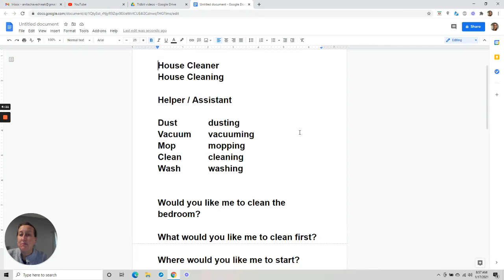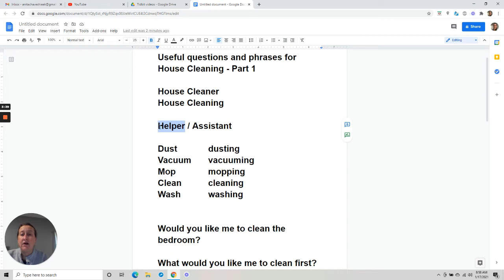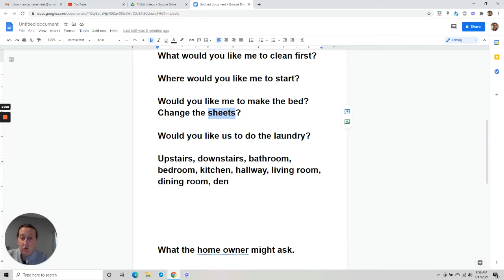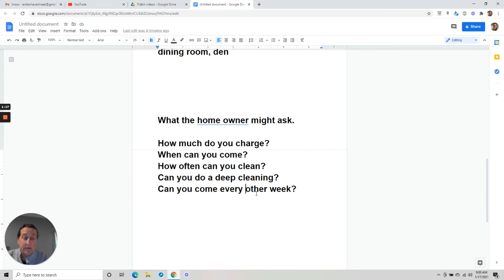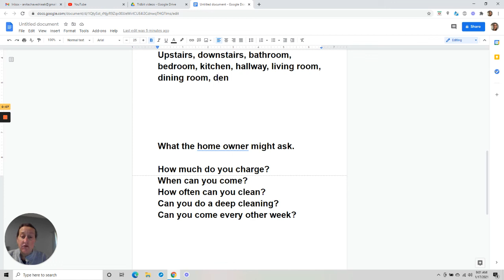Useful House Cleaning Phrases and Questions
Some common and useful phrases and questions for house cleaners especially for those who speak Portuguese.
Algumas frases e perguntas comuns e úteis para faxineiras, especialmente para quem fala português.